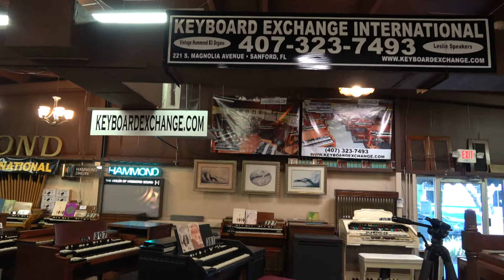#401 Hammond A-101 w/ Leslie 145 - sounds like a B-3!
We have many other fine Hammond Organs for sale, please visit our